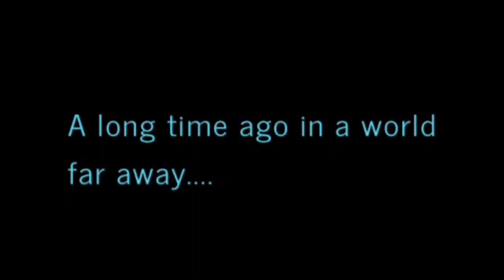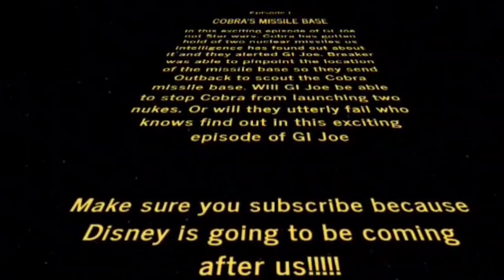GI Joe Classified Battle/Cobra's Missile Base.